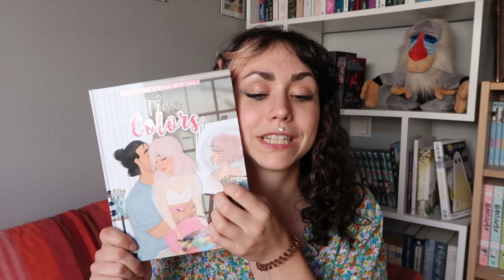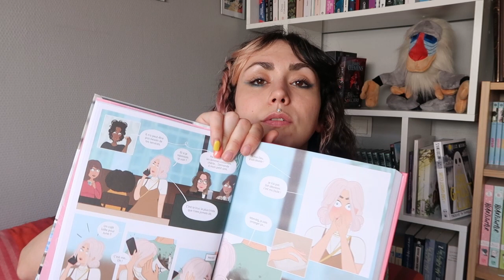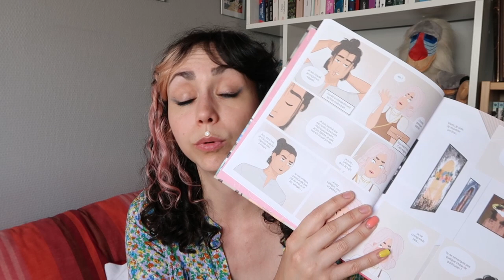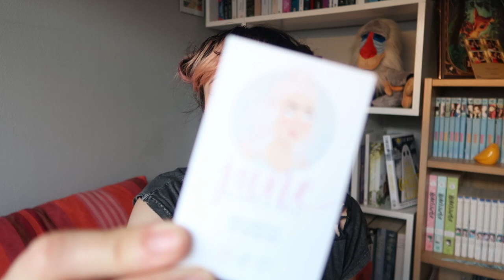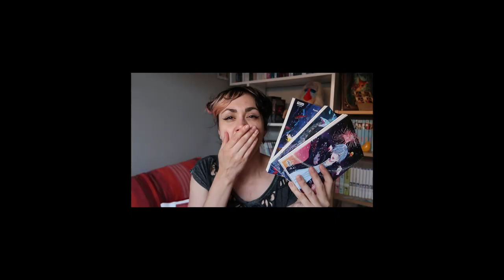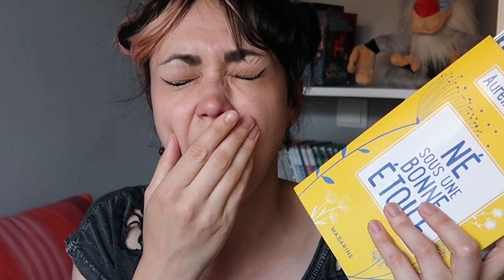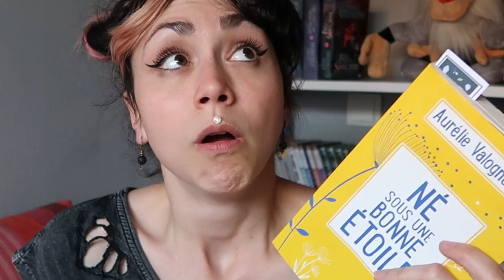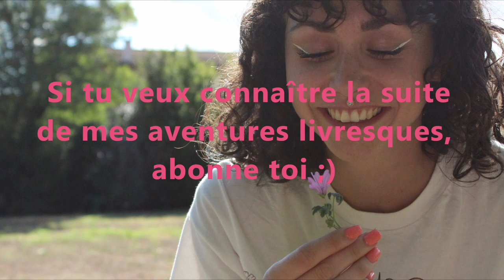JE RENCONTRE MON AUTRICE PREFEREEEEEE - Mon journal de lecture #16 {vlog}